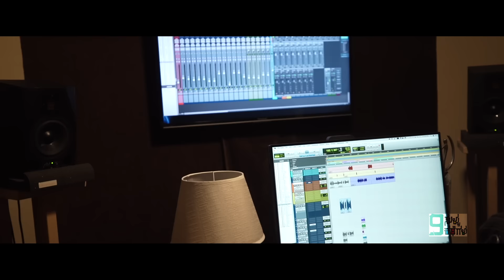Yeno Badava Rascal-9 Sullu Kathegalu | Rishab Shetty | Praveen BV | Pradeep BV | Manjunath Muniyappa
Presenting the song "Yeno Badava Rascal" from the movie "9 Sullu Kathegalu"!

ಒಂಬತ್ತು ಸುಳ್ಳು ಕಥೆಗಳು - ಏನೋ ಬಡವ ರಾಸ್ಕಲ್ । ರಿಷಬ್ ಶೆಟ್ಟಿ । ಪ್ರವೀಣ್ ಬಿ ವಿ । ಮಂಜುನಾಥ್ ಮುನಿಯಪ್ಪ

Listen to "9 Sullu Kathegalu" Album on your favorite Streaming Platforms :-

Movie: 9 Sullu Kathegalu
Direction: Manjunath Muniyappa
Production Banner: 5M Moments Works Pvt Ltd
Music Direction: Praveen B V - Pradeep B V
Singer: Rishab Shetty, Nanda Gopal
Lyrics: Vikram Vasisht
Editor: Srikanth
DOP: Paramesh C M
Music Banner: The Music Engine

Audio production done at SUR Productions.
Music Orchestration and Arrangements : Venky D C
Tapes and Indian Folk Percussions : Madhu Sohan, Karthik Pandavpura
Backing Vocals : Pratap Bhatt, Sriranga Darshan, Karthik S Rayan, Anirudha Bhargav, Abhishek MR, Nikith Kashyap, Naveen Kashyap
Support : Roopesh, Bhagath
Guitar : Vinay Sharma
Saxophone : Sandeep Vasishta
Keys : Deepak Jayasheelan
Rhythm Programming : Pranav Dutt
Rhythm Pads : Krishna Anand
Initial Programming : Raviraj
Mixing and Mastering : Manjunath Naidu
Subtitles: Vikram - Chandana

Promotional Song Shot By: Sree Sharan
Promotional Song Editor: Vijay Mohan

Special Thanks To: Pramod Shetty, Prajwal Shastry, Shashikala Sunil, Ravi Shankar, Suryanarayana Balanakoppa, Sudarshan Bantapalli